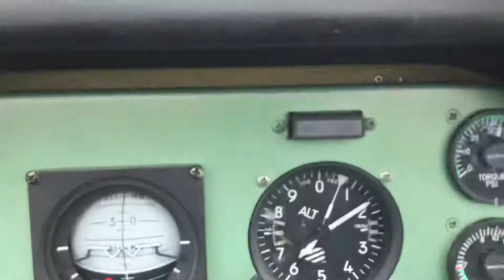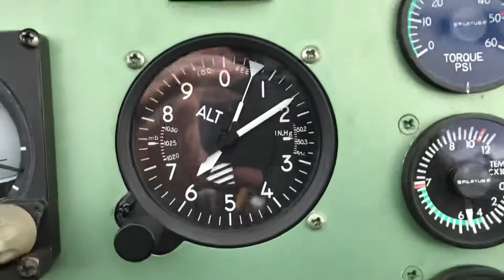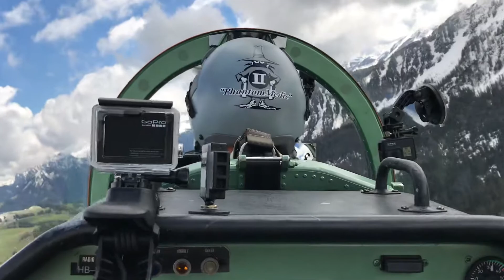PC7 FLIGHT WITH BORIS OTTER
Flight on board a Pilatus PC7 with Boris Otter, President and Founder of Swiss Space Tourism. May 2021